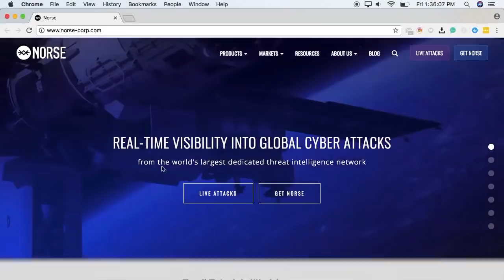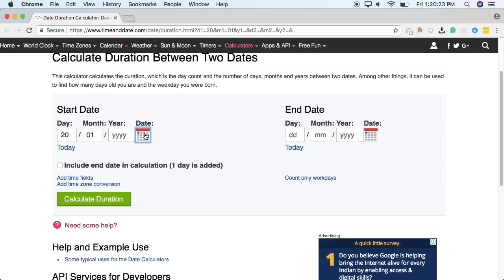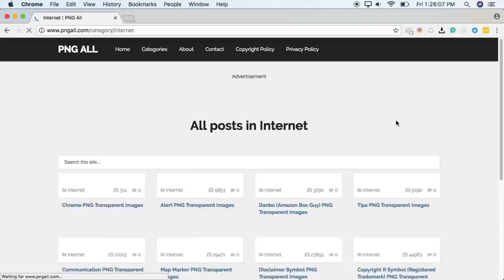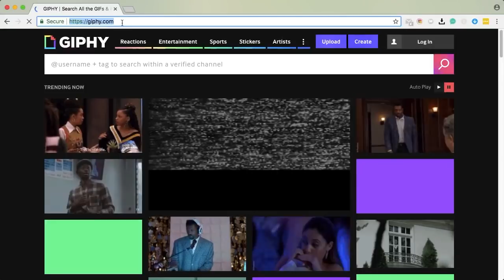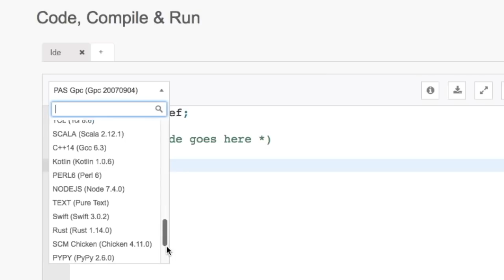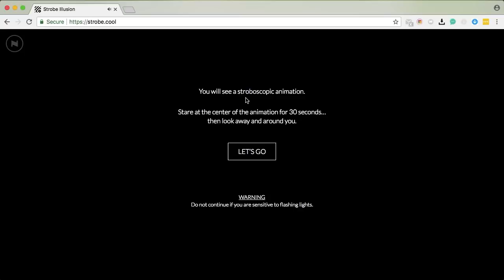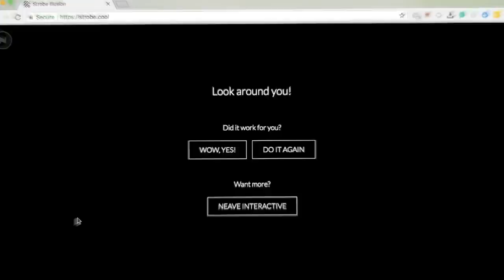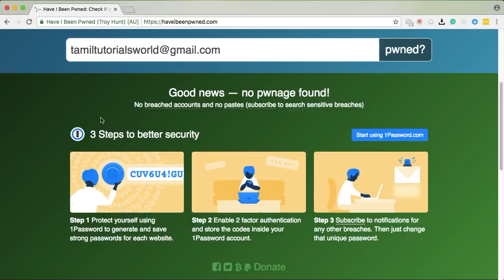🔥 சுவாரஸ்யமான Top 10 Amazing Websites Tamil Tutorials World_HD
இந்த வீடியோவில் சிறந்த சுவாரஸ்யமான  Top 10 Websites பற்றி பார்ப்போம்.

top 10 websites tamil
top 10 websites you shouldn't visit tamil
top 10 amazing websites tamil